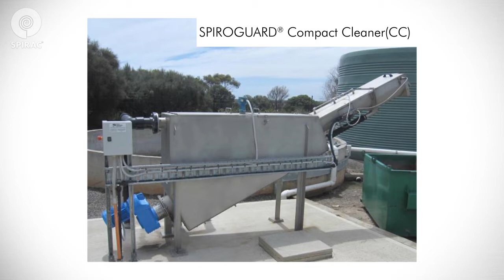SPIROGUARD® Shaftless Spiral Conveyor Screen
The SPIROGUARD® combines screening, conveying, dewatering and removal of solids from effluent and process streams in one compact machine.

The unit is robust, easy to install and, with only one moving part, virtually maintenance free. Slow speed combined with automatic intermittent operation ensures a reliable and efficient system.

SPIROGUARD® Channel Screen (CS) SCREEN
SPIROGUARD® CS Screens can be installed for a variety of flow rates and upstream and downstream water levels. The angle of inclination depends on the concrete channel specifications.

Typical applications are:

- Inlet works in sewage treatment plants
- Pulp and paper industry
- Wine industry for the extraction of seeds and skins
- Food industry

SPIROGUARD® CC SCREEN
The Spiroguard® CC Screen is designed as a standalone unit for pump-fed applications. Ideally suited as a tanker reception facilitator screening separation unit, it is robust and easy to install. With only one moving part, this unit is virtually maintenance free. Slow-speed combined with automatic intermittent operation ensures a reliable and efficient system.